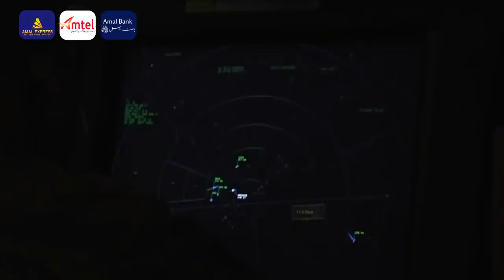Wararkii ugu Danbeeyey Turkiga oo Weerar Kuqaaday Markab Yuhuuda Leedahay oO Soo Xad Gudbay